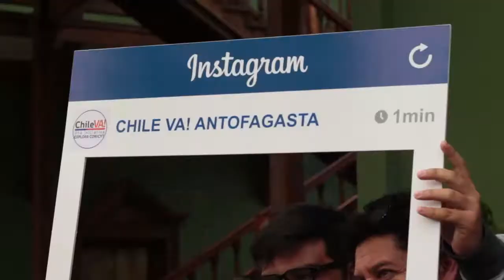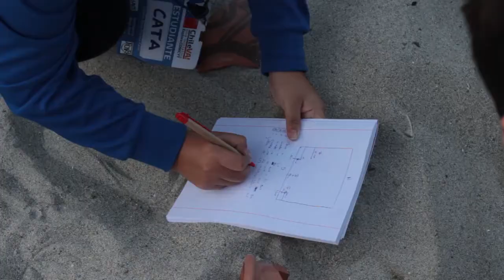Chile Va! Antofagasta 2016